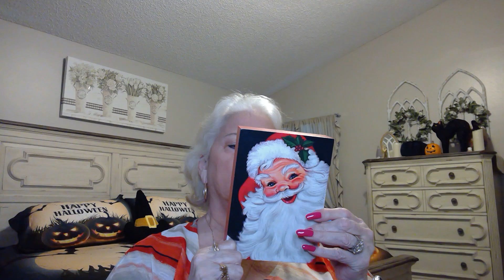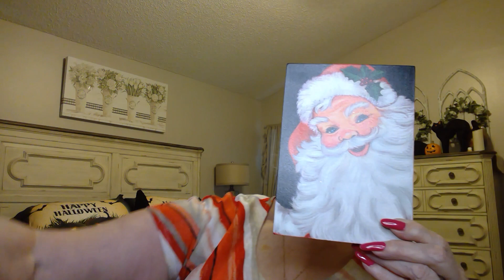Christmas decor haul October 5 2023 Walmart, Hobby Lobby, Bealls home centric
Christmas/holiday decoration haul! Walmart, Hobby Lobby, Bealls home centric.